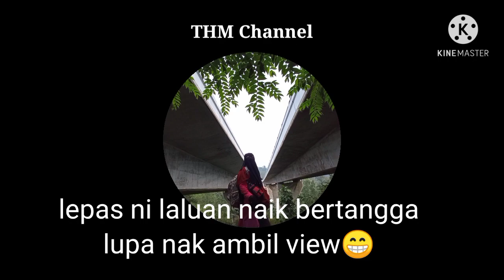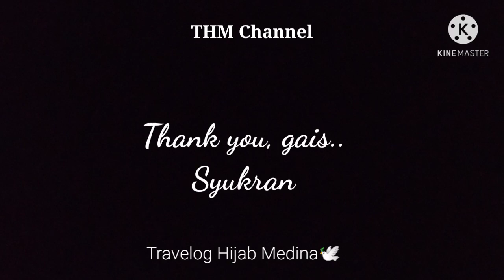Bypass Rawang Nite Hiking